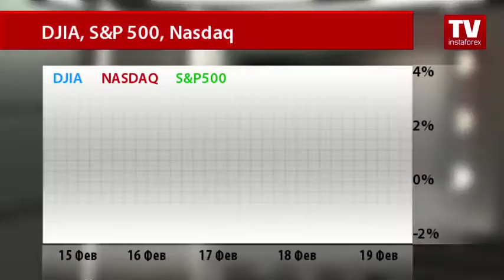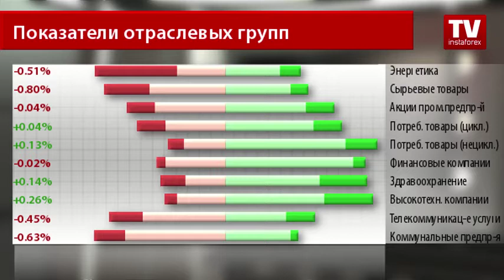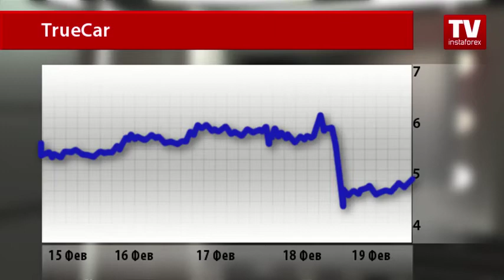Рынок акций: тренды недели